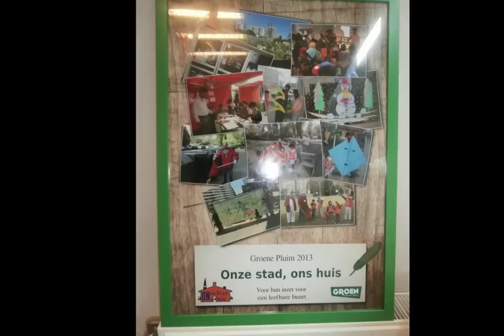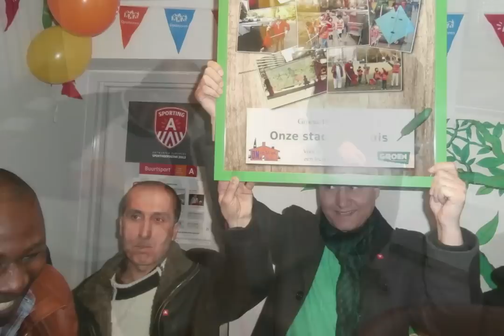Groene Pluim voor Onze Stad ons Huis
Onze Stad ons Huis is een bewonersgroep in de blokken van de Antwerpse Linkeroever. Elke zondag ruimen zij het sluikstort op met vrijwilligers. Voor kinderen organiseren ze allerlei activiteiten zoals tekenen en knutselen. En ze bouwen feestjes. Allemaal redenen voor Groen district Antwerpen om deze groep van vooral "nieuwe Belgen" een Groene Pluim te geven. Dat deden de groene districtsschepenen Lieve Stallaert en Tom Van den Borne en fractieleidster Meyrem Almaci.